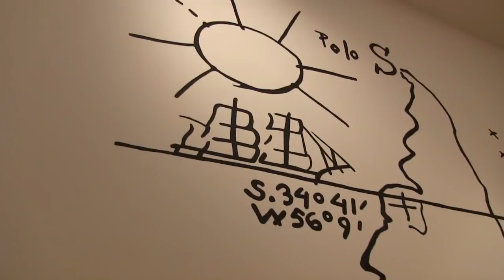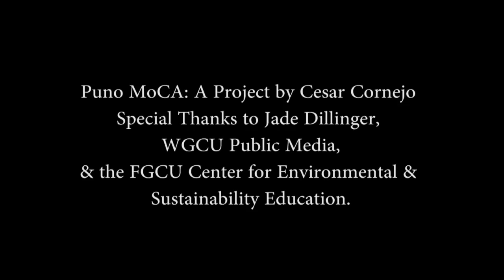Puno MoCA, Artist Talk Cesar Cornejo, Jan 18th 2013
Puno MoCA: A Project by Cesar Cornejo
January 18 - March 14, 2013, FGCU Main Gallery. Cesar Cornejo's work addresses socio-political issues with particular focus in the native Peru and the way it translates into international contexts, through the use of processes he has incorporated through his architectural background and his experience living and working in Japan, London, New York and Peru.  His work focuses intensely on integrating social elements in sculpture as a means of communication. The project is curated by Jade Dellinger, an Independent Curator collaborating regularly with the Contemporary Art Museum at the University of South Florida and the Tampa Museum of Art.